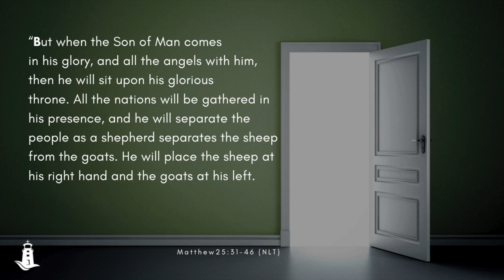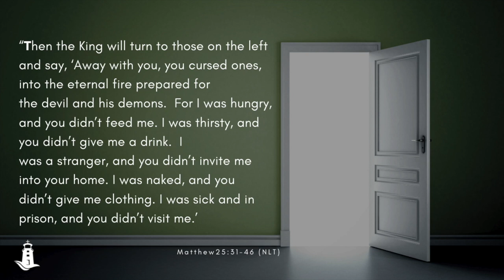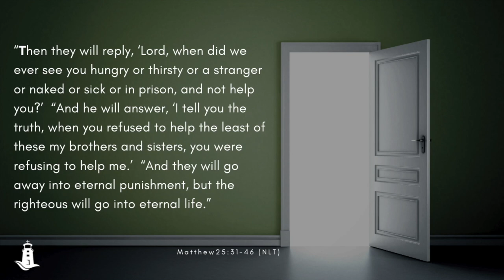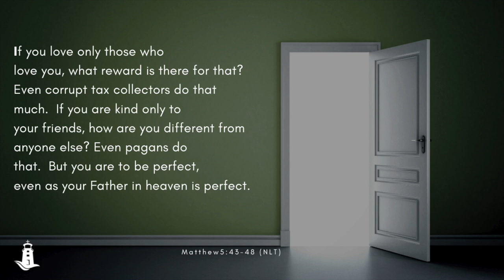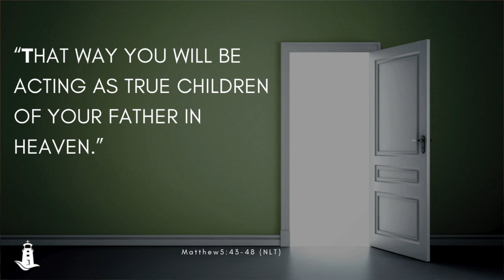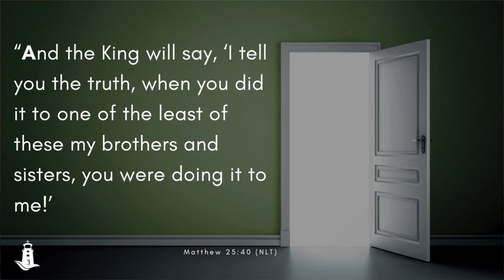First Impressions: Week 3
Part 3 of 4 in a series looking at how we are called to be hospitable to those around us

This Week:
Pastor Chris Higginson from Bluewater Church in Kincardine continues on teaching how we are to reach out to and serve the "least of these."